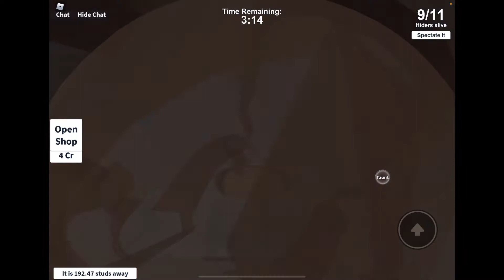L R N Play Again! Playing Hide And Seek Again With Friends!!!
Today we are playing Hide And Seek again!!! I hope you like this video!!!